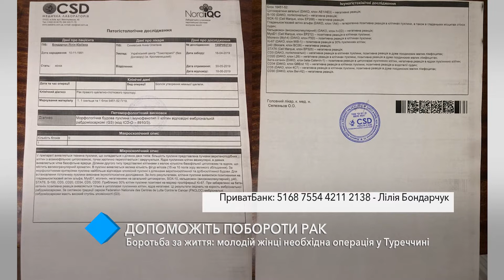Помогите победить рак: молодой девушке необходима операция в Турции